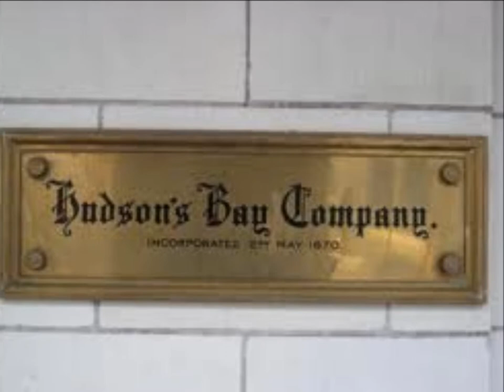Neil Harbus - Hudson Harbor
Song By Neil Harbus from 1973 vinyl